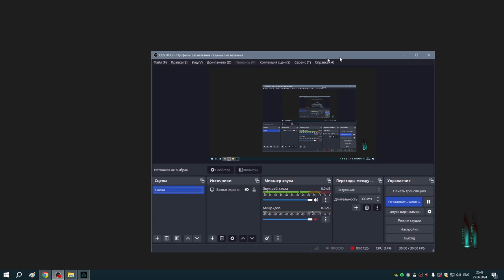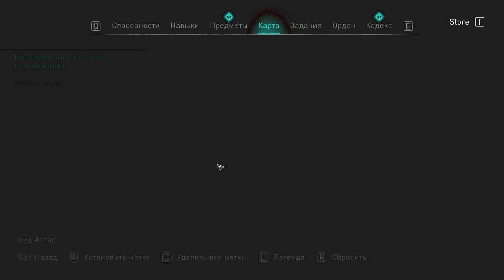313 Заказы Реды и аномалия Анимуса в Ледечестершире